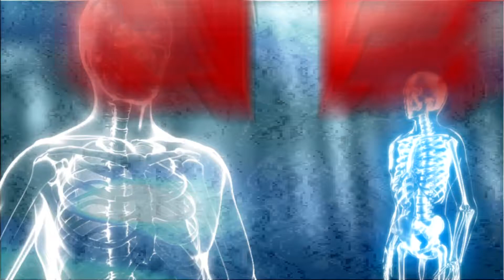東森綜合32頻道【醫師好辣】161102 預告: 盲目過度運動, 小心讓你沒命?!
每週一到週五 晚間10點 醫師好辣

綜藝大哥胡瓜強勢登場!
帶您揭開白色巨塔裡不能說的秘密!!